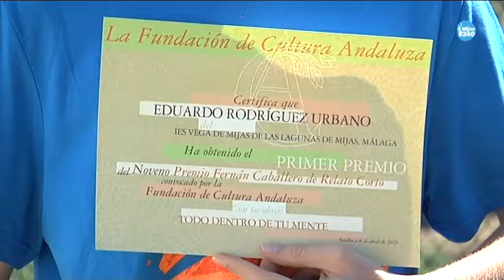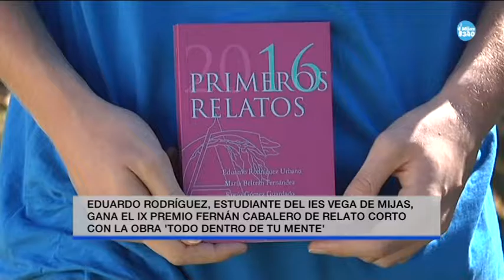El estudiante mijeño Edurardo Rodríguez gana el IX Premio Fernán Caballero de Relato Corto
'Todo dentro de tu mente' es la obra ganadora del Noveno premio Fernán Caballero de Relato Corto. Su autor es un joven que estudia en el IES Vega de Mijas y que ha conseguido los mil euros del premio, más 1.500 euros para su centro. Eduardo Rodríguez ha visitado nuestros estudios junto a su familia.